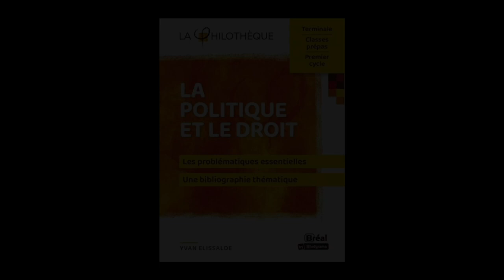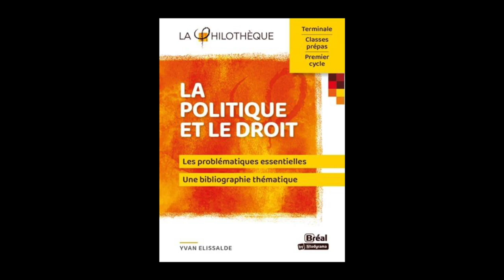Yvan Elissalde - La politique et le droit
Yvan Elissalde vous présente son ouvrage "La politique et le droit : terminale, classes prépas, premier cycle" aux éditions Bréal.